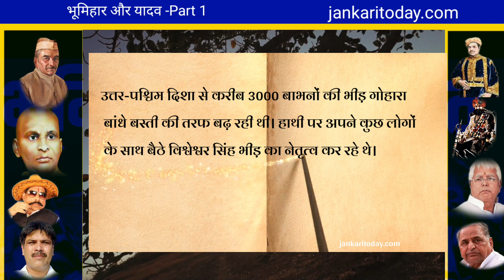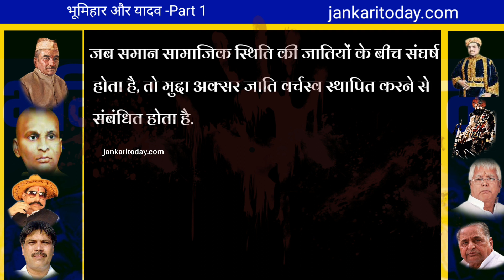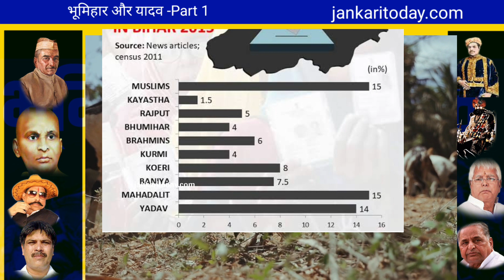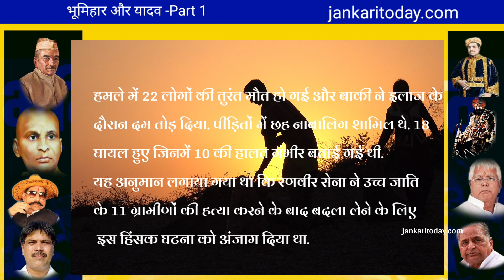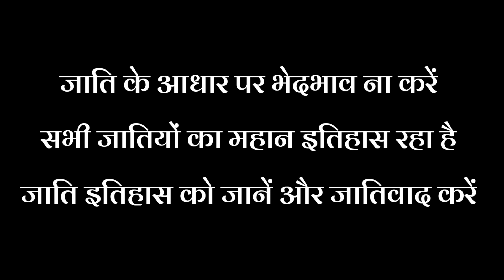Bhumihar Vs Yadav Part -1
रणवीर सेना ने एक समय में कई हत्याओं और नरसंहार की घटनाओं को अंजाम दिया था. मुख्य रूप से दलित और भूमिहीन इस जातीय सेना के निशाने पर थे. रणवीर सेना द्वारा की गई हिंसक गतिविधियों में भूमिहीन और दलितों के अलावा अन्य जातियों के लोग भी मारे गए थे. तो क्या यादव जाति के लोग भी कभी रणवीर सेना की हिंसा के शिकार हुए थे? आइए हम यादव जाति के संबंध में रणवीर सेना की गतिविधियों का विश्लेषण करें; रणवीर सेना vs यादव